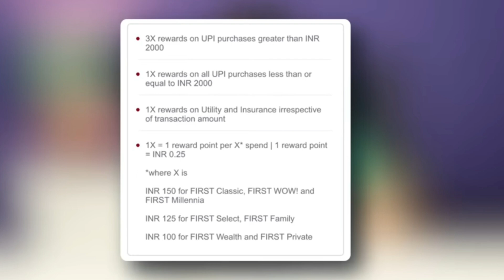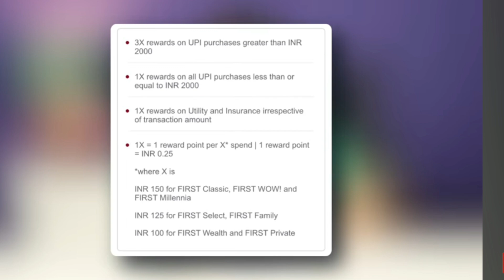IDFC Digital Rupay Credit Card Review | IDFC Rupay UPI Credit Card | Apply IDFC UPI Card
Dosto Aaj ke is video me mai aapko batana wala hu ki aap idfc first bank ke rupay credit card ko kaise apply kar sakte or uske kya kya benefits hai,umid hai yeh video aapko bahut pasand aayegi thankyou so much video dekhne le liye...

The purpose of creating this youtube channel "Technical Prince 708" has always been to teach you something new through videos, so that you all can learn new things everyday by joining us. Learn things that will always be useful in your life! If you like our video, then like the video and share it with your friends and subscribe to our channel and don't forget to press the bell icon so that you can get notification of all our videos!!

for more valuable tips and tricks to succeed on YouTube!

💬 Share your thoughts and questions in the comments section below.

🌟 Let's grow together and make the most out of your YouTube channel!

Latest Tips & Tricks Pane Ke Liye Hamre Telegram Channel Ko Join Kre

( If The Link Is Not Working Then Open Your Telegram And Search @technicalprince708 without space & Join Now... )

Technical Prince 708 YouTube channel